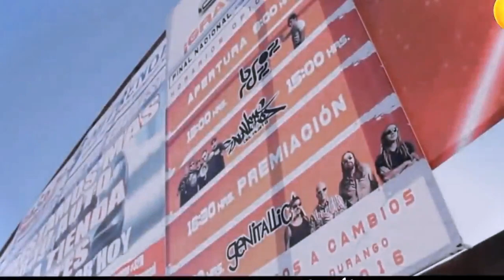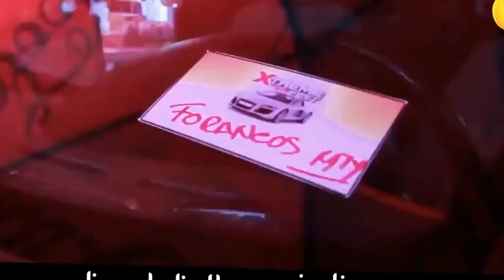new Arabic song 2018